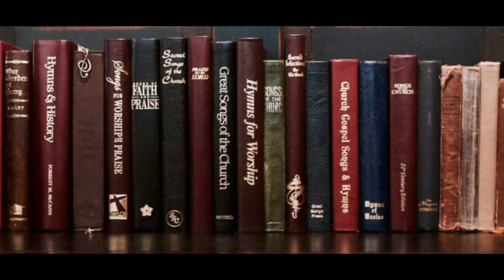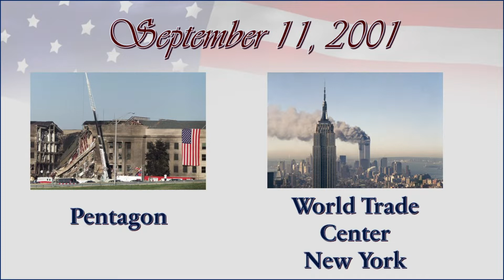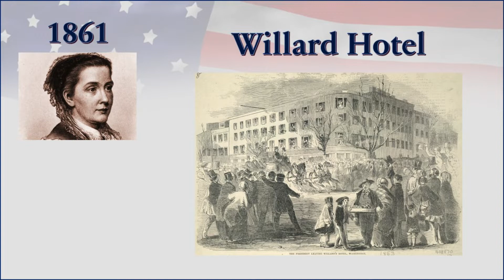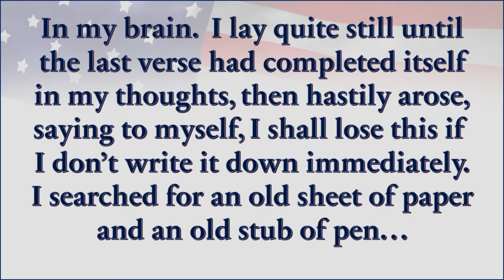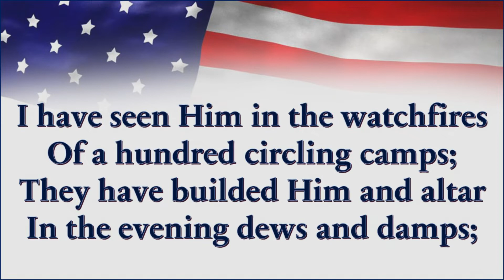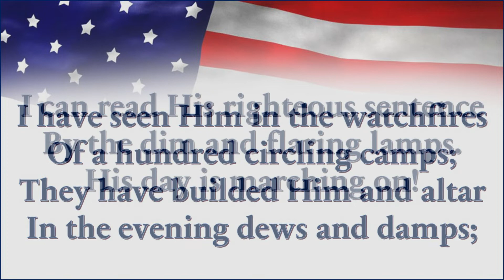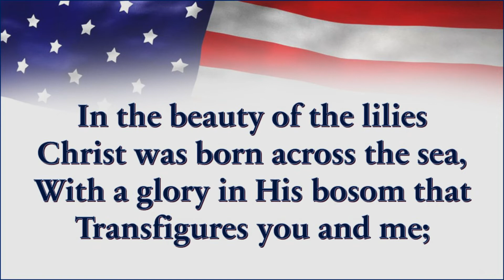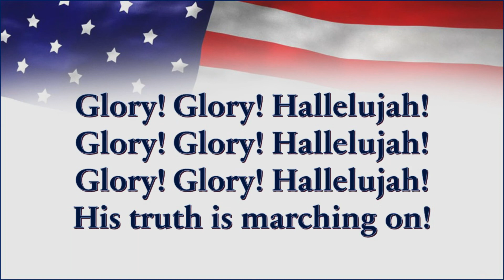The Battle Hymn of the Republic - The History of the Hymn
Music performed by:  Ken Martin

Words by:  Julia Ward Howe
American Melody

Mine eyes have seen the glory
Of the coming of the Lord,
He is trampling out the vintage
Where the grapes of
wrath are stored
He hath loosed the fateful
Lightning of His
terrible swift sword;

I have seen Him in the watchfires
Of a hundred circling camps;
They have builded Him and altar
In the evening dews and damps;
I can read His righteous sentence
By the dim and flaring lamps.

He has sounded forth the trumpet
That shall never call retreat,
He is sifting out the hearts of men
Before His judgement seat;
O, be swift, my soul,
to answer Him!
Be jubilant, my feet!

In the beauty of the lilies
Christ was born across the sea,
With a glory in His bosom that
Transfigures you and me;
As He died to make men holy,
Let us live to make men free,